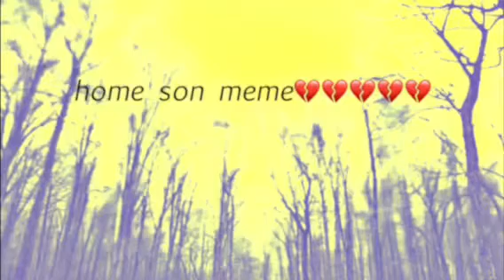home soon //meme //countryhumans ukraine russia brokenFULL HD!!!plus))))))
cryingd